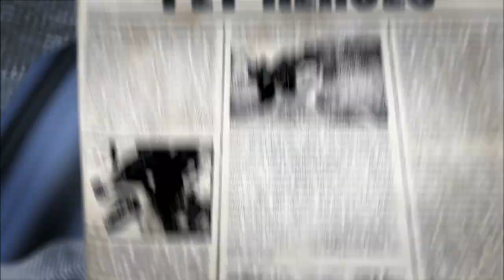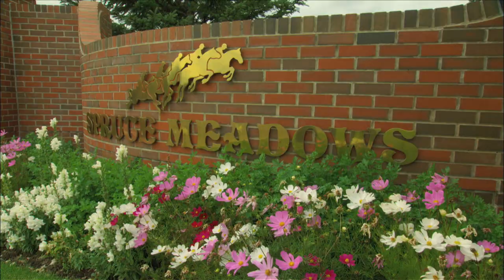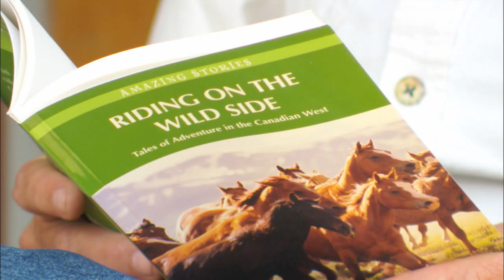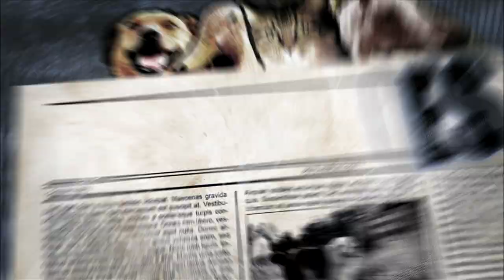Animals Doing Anything To Save Their Young - Pet Heroes - The Young And The Rescuers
Two seasoned horses are the last hope for a colt trapped in a bog; a quick-thinking Lab finds a remarkable way to save her puppies from rising floodwaters. .